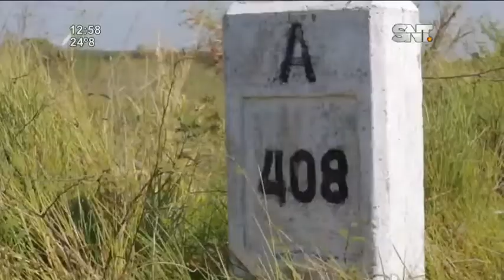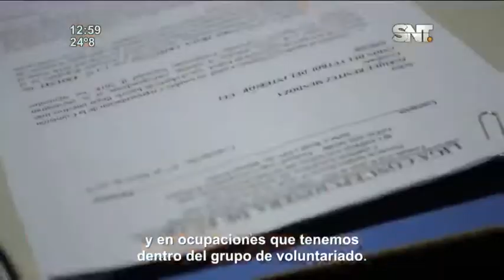TELETÓN PARAGUAY - LIZ YAMPEY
TELETÓN MÁS UNIDOS QUE NUNCA.

FRANCISCO AMARO ES UN HOMBRE QUE TIENE  UN GRAN CORAZÓN, TANTO ASÍ QUE HA DECIDIDO DEDICAR SU DÍA A DÍA A LAS PERSONAS QUE LO NECESITAN.  EL ES VOLUNTARIO DE TELETÓN EN CAAGUAZÚ.